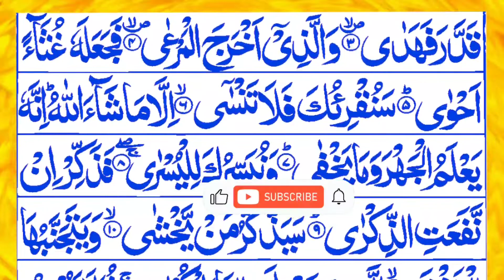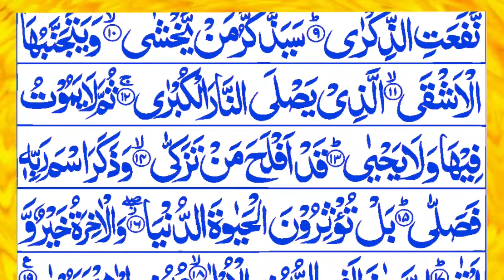087.Surah Al ala |Surat Al-Ala|Surah ala tilawat with HD Arabic text|quran marjan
In this video we will recite surah Al ala  in beautiful voice

                 % cover topic %